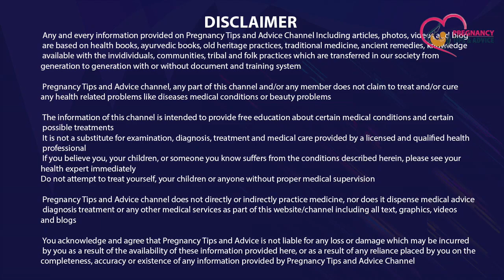How to Get Pregnant Very fast and Naturally 1 महीने के अंदर प्रेग्नेंट होने के तरीके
Topics Covered in this video:
गर्भवती होने का सही समय क्या है?
जल्दी गर्भवती होने के तरीके क्या हैं?

1 to 9 Month baby development in hindi | Fetal development month by month | Garbh me Shishu ka Vikas